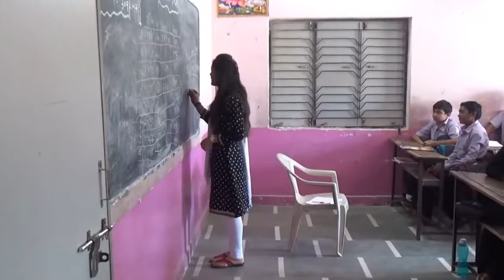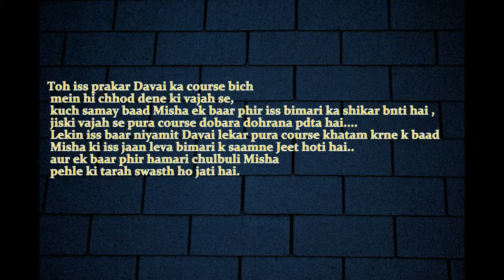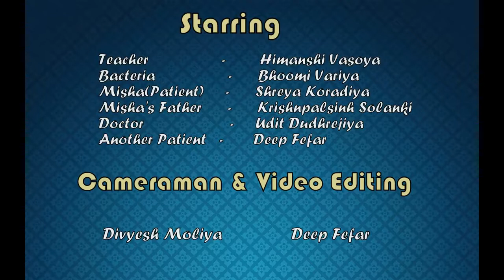IAPSM World TB Day 2018 A Short Film BOVIS KA PANCHNAMA GMERS M C , Junagadh